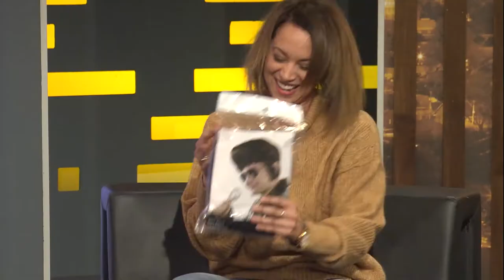Shannon Esra has left the building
As an actress, she's done everything from Bollywood, to starring alongside Kim Basinger - but Shannon Esra's favourite performance is every time she gets to channel her in inner Elvis.